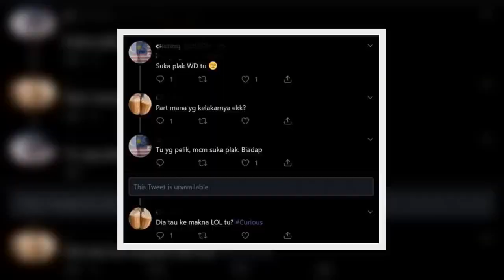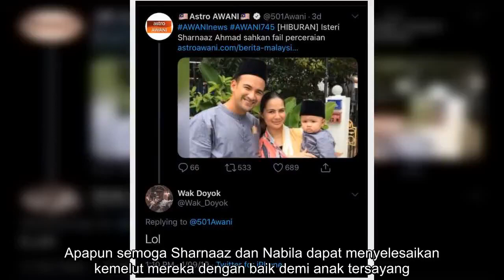✅ Wak Doyok Komen LOL Isu Cerai Sharnaaz, Nabila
✍   Kemelut penceraian pasangan, Sharnaaz Ahmad dan Noor Nabila menimbulkan rasa simpati orang ramai. Pun begitu tidak pasti pula dengan , apabila beliau memberikan respon yang bermaksud sebaliknya.  :   Menerusi laman Twitter, Wak memberikan respon LOL (lough out loud) terhadap berita penceraian pasangan itu. Menyedari komen itu, netizen mula hairan dengan respon Wak yang seakan tidak sensitif dengan dugaan orang lain.  Mulalah timbul spekulasi mengatakan Wak seakan mempersendakan pasangan terbabit yang kini diambang penceraian. Namun ada juga yang mengandaikan Wak tersalah faham dan tidak mengetahui maksud sebenar perkataan itu.      Kami pun tidak pasti apa yang ingin disampaikan Wak, mungkin beliau ingin menyatakan ‘Lots of love’. Apapun semoga Sharnaaz dan Nabila dapat menyelesaikan kemelut mereka dengan baik demi anak tersayang.   ...